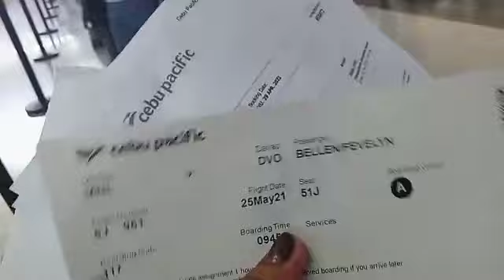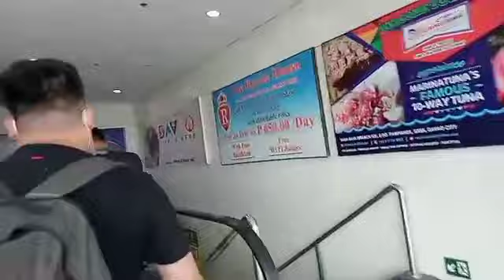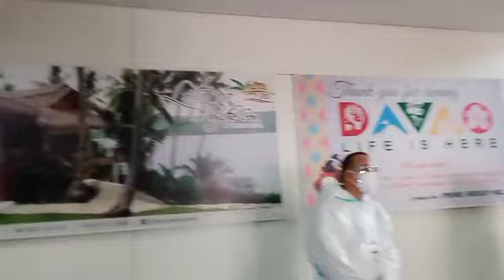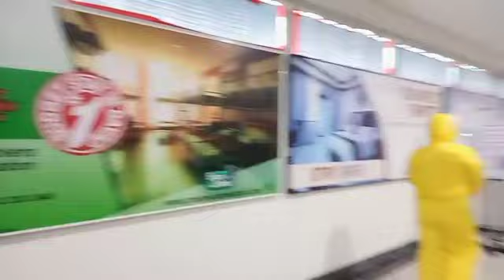Just Travelous/flyhigh/@fevelynbellenyourlakwatserang kanebors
flyhigh just a travelous and see the other side of universe@kaneborsfevelynbellen4154